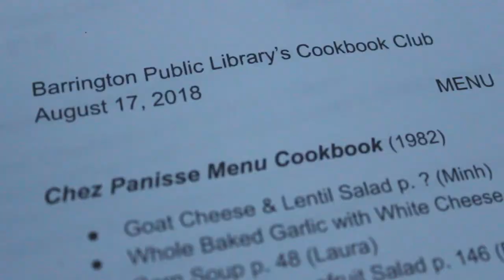Barrington Public Library's Cookbook Club Farm Dinner